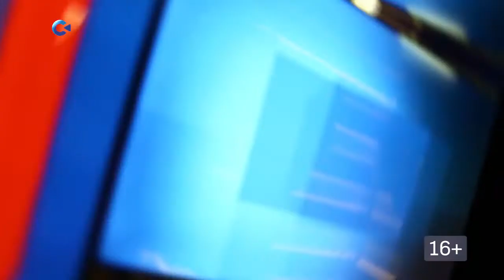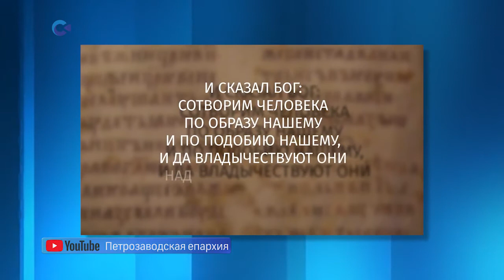Как православная церковь переживает пандемию | "Тема дня" с Данилом Чиненовым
Telegram становится средством миссионерства, а Youtube даёт возможность общаться с паствой дистанционно. Особенно это актуально для церкви сейчас, когда в канун Рождества массовые мероприятия - плохая идея.

Об этом - в "Теме дня" с секретарём петрозаводской епархии Константином Павлюченко.